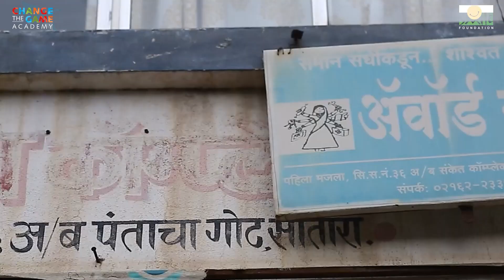Testimonial CSO Award India